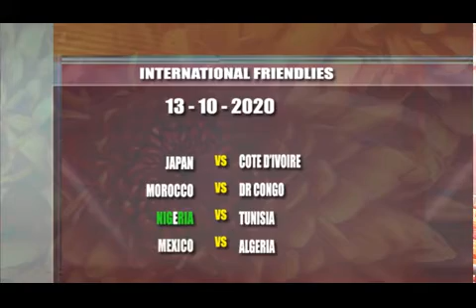SPORTSREEL 13TH OCTOBER, 2020 x264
AN NTA SPORTS PRODUCTION PRESENTED BY TAMARA EBIWEI